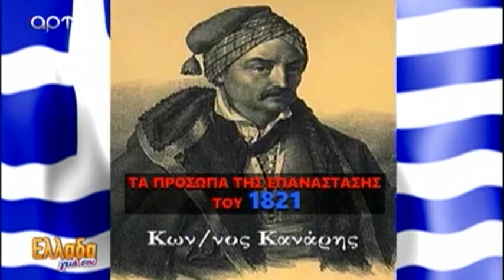Ο ΓΙΩΡΓΟΣ ΚΑΡΑΤΖΑΦΕΡΗΣ ΓΙΑ ΤΗΝ ΣΤΡΑΤΙΩΤΙΚΗ ΠΑΡΕΛΑΣΗ 2021 17 3 21